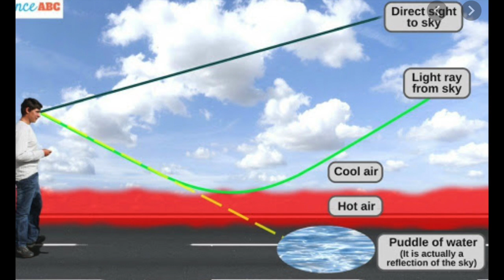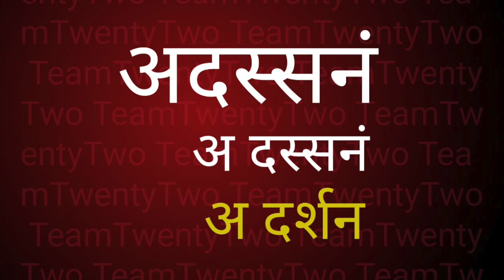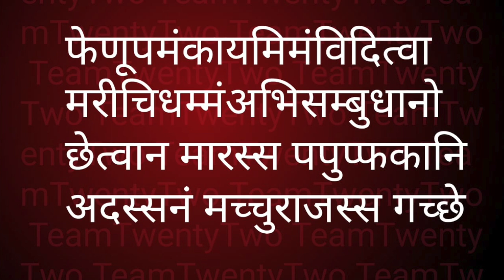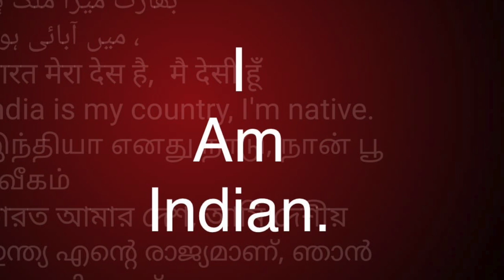DHAMMAPADA 46/ धम्मपद 46 / 517|| Sudhir Raj Singh ||Pali Language